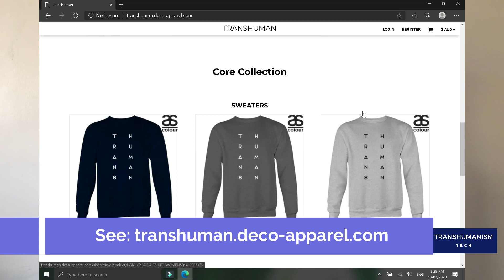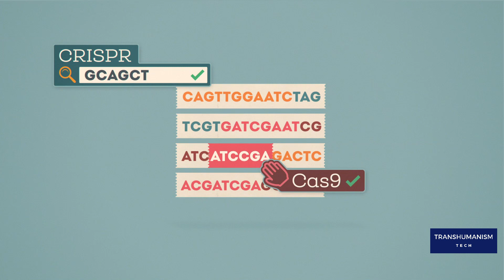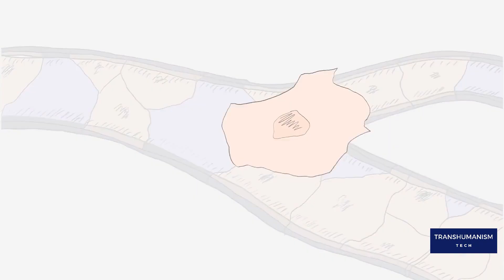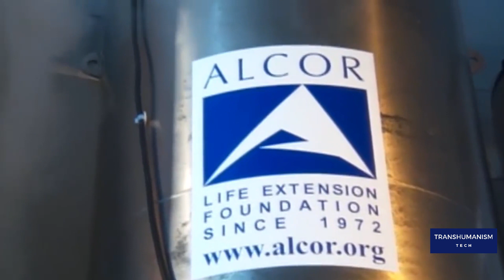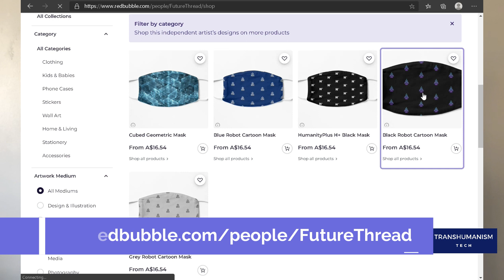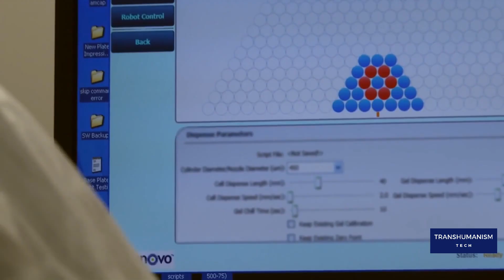Is 2020 the year of the transhuman?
This video is about the current state of transhumanism. Gartner declared the transhuman era officially began in 2018 and this is where we are at 2 years on in 2020. We talk about  drugs and therapies to end death, parabiosis, gene editing, senolytics, NMN, brain implants, 3D organ printing, and bionics. Science and these technologies will help us achieve our transhumanism, posthumanism, cyborg future.

I’m Alyse Sue and this is the Transhumanism Tech channel.